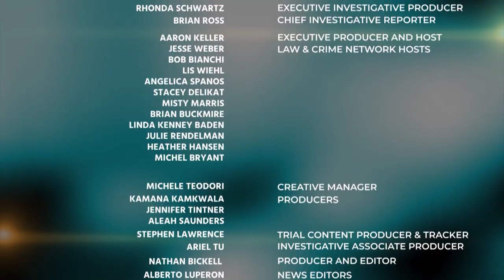Michel Bryant & Legal Analyst Gene Rossi Discuss Grant Amato Penalty Phase 081219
Michel Bryant & Legal Analyst Gene Rossi Discuss Grant Amato Penalty Phase